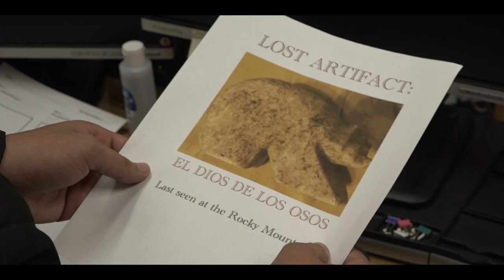Beguiling Bear (2022)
The first short film I've made in 2 years since the pandemic. Also the first sequel I've made. My reintroduction to the film world after being away from it after so long.